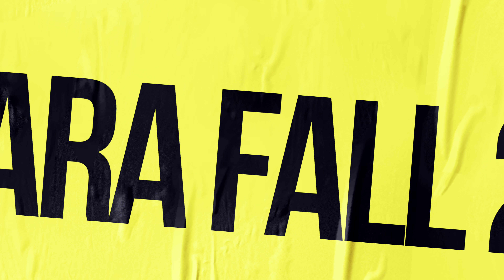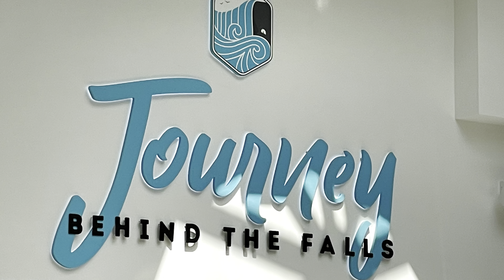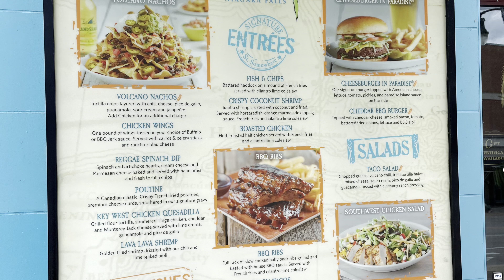Niagara Falls 2022